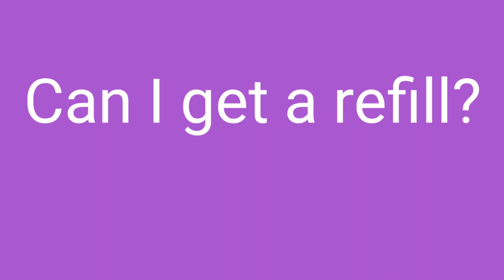리필 받을 수 있나요?